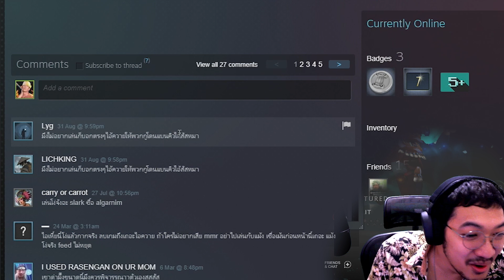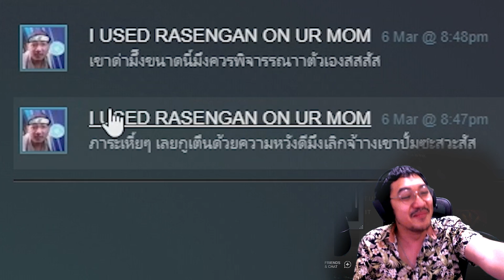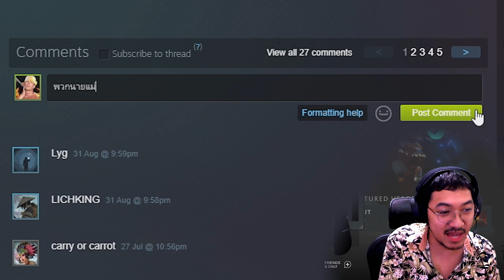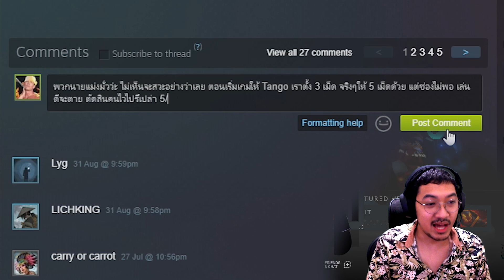ผู้เล่นจากทางบ้าน (DOTA 2)